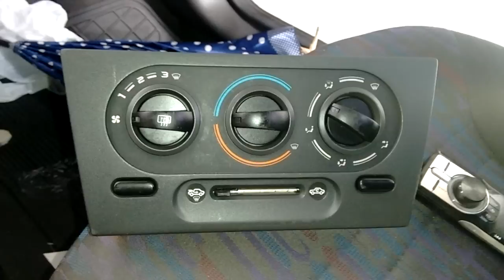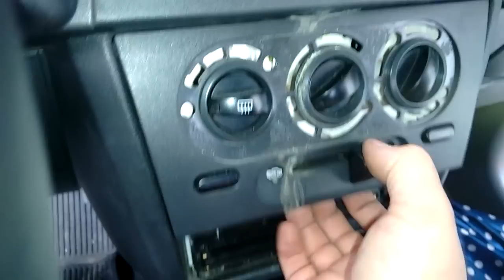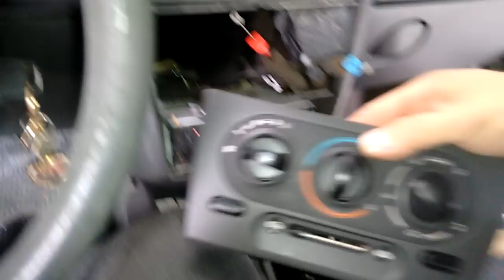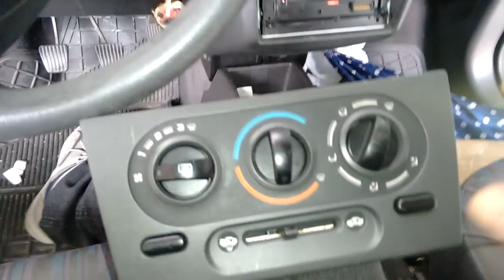TROCA COMANDOS DO AR - PAINEL CENTRAL CELTA - PRISMA